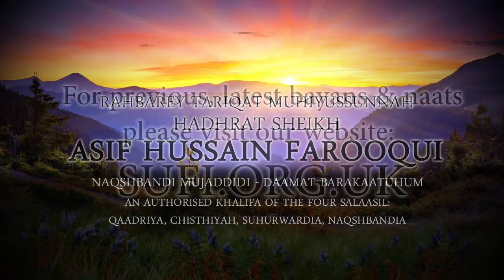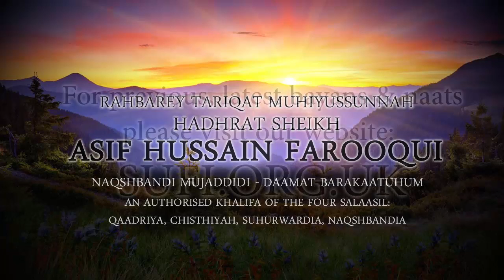Clips Which is Excess Dhikr? - Hadhrat Sheikh Asif Hussain Farooqui Naqshbandi (UK)